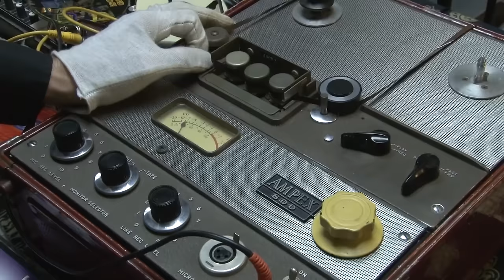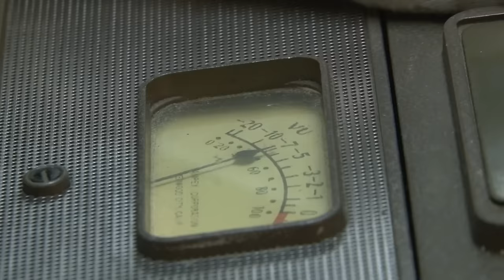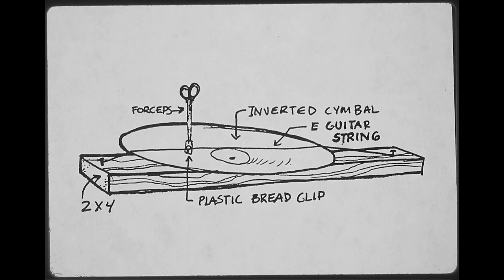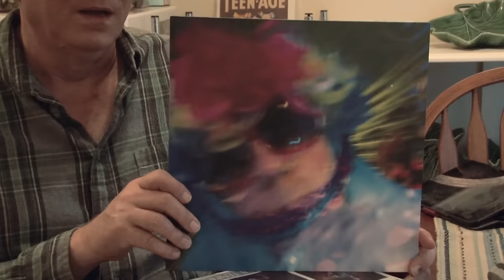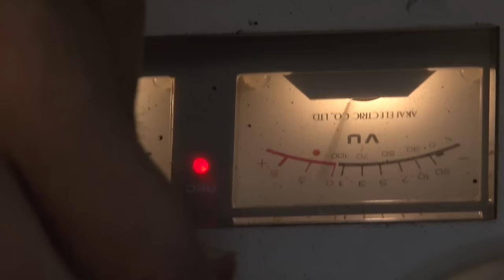LAFMS: how low can you go?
A short film portrait of the Los Angeles Free Music Society in which members of the long running experimental music collective shine light on their fearless exploration of sound.